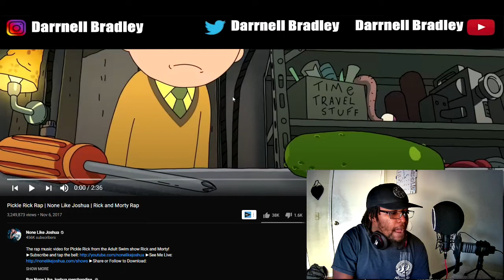Pickle Rick Rap | None Like Joshua | Rick and Morty Rap /DB Reaction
Pickle Rick Rap | None Like Joshua | Rick and Morty Rap